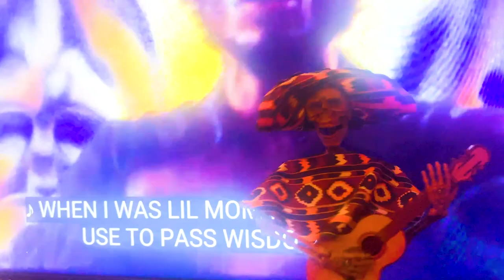Go Down Swinging - Conor Ryan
"Go Down Swinging" a song by Conor Ryan from the upcoming Dirt Demos. 2021.
Filmed, directed, and edited by Jake Nicastro